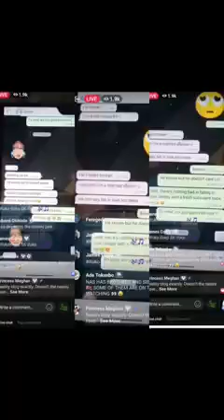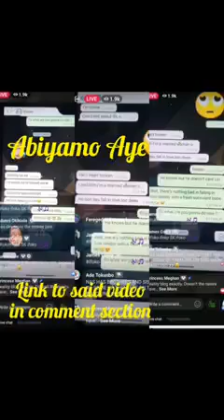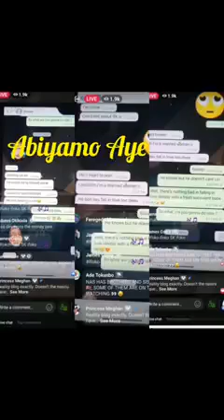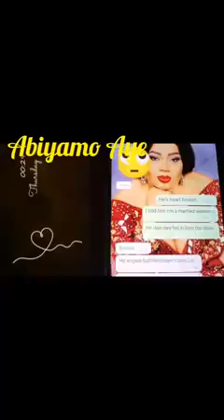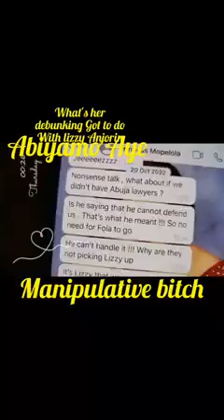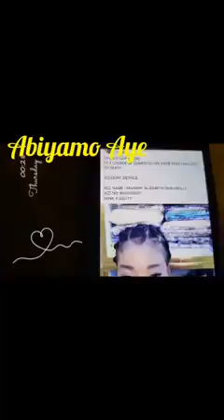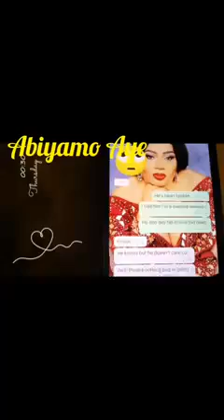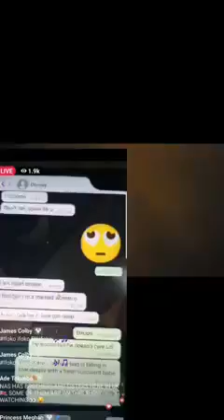ABIYAMO EXPOSES ANOTHER LIE TOLD BY DORCAS ADEPINKA TO DISCREDIT OVERWHELMING WHATSAPP CONVERSATION.